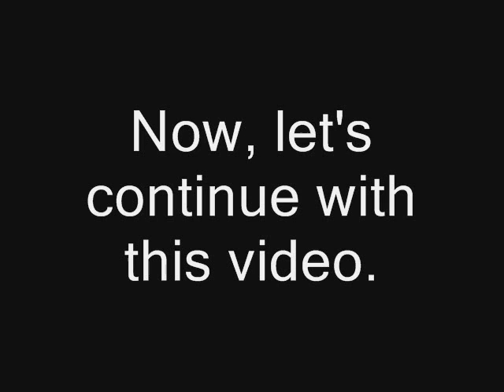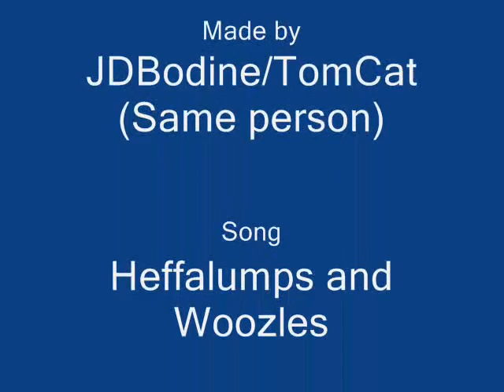Winnie the Pooh is Gay (Part 2)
When I first uploaded "Winnie the Pooh is gay" back in March, I never thought of making part two.
So, watch this anyway!